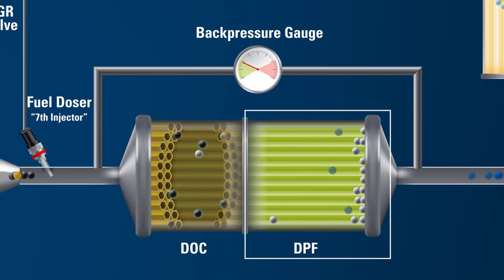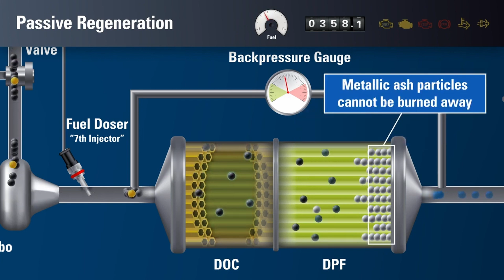THIS IS WHY MODERN DIESEL CARS ARE NOT MEANT FOR AFRICA